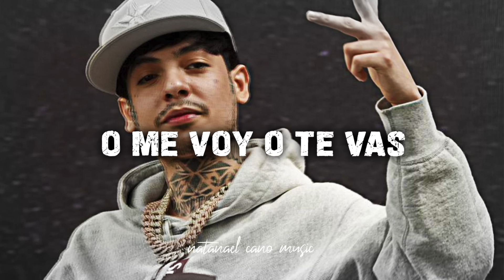Natanael Cano - O Me Voy O Te Vas - Natanael Cano Music